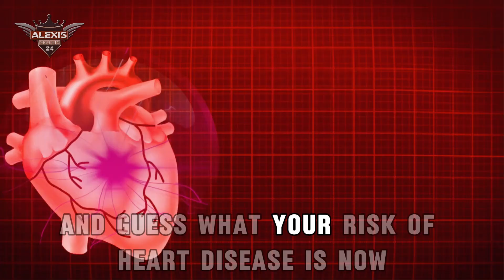The Smoke-Free Life: What Happens When You Quit Smoking